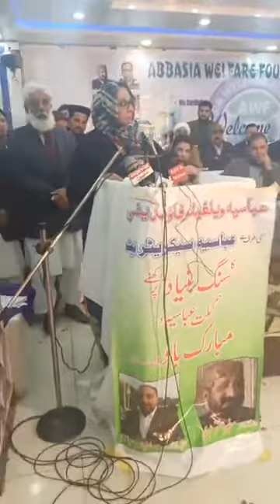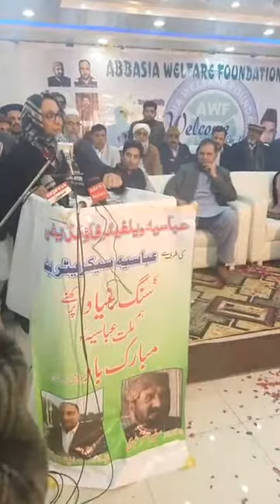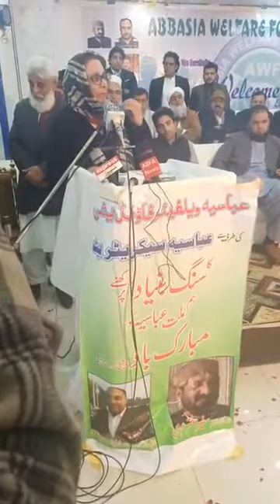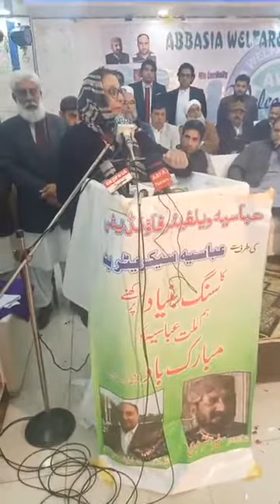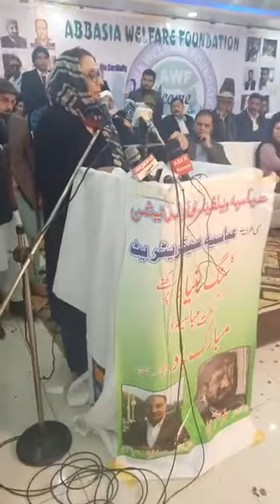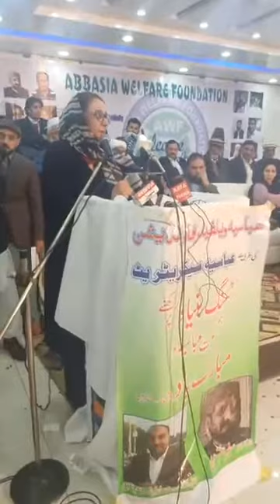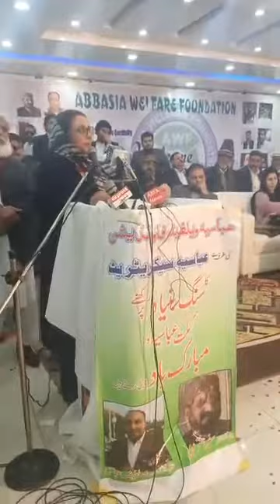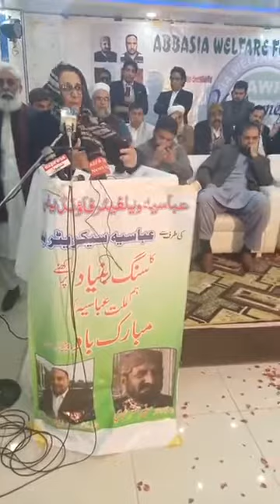Anjuman Etihad e Abbasia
Qadoos Abbasi#Col Anwar Abbasi#Abbasi welfare foundation sadia khaqan Abbasi#Nadeem Akhlas Abbasi#Abd jabbar Abbasi#